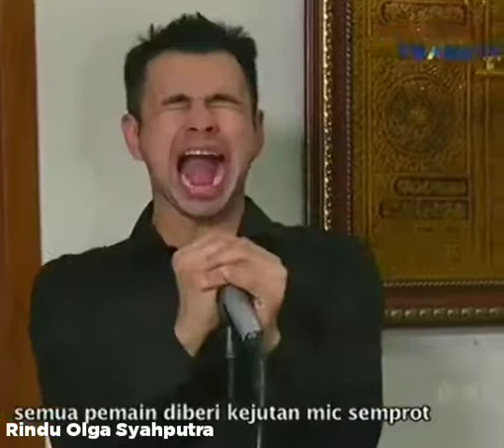Korslet parodi Nanang (Raffi Ahmad) , Charles S'Teh Manis (Merry) dan Nastar ( Olga Syahputra )